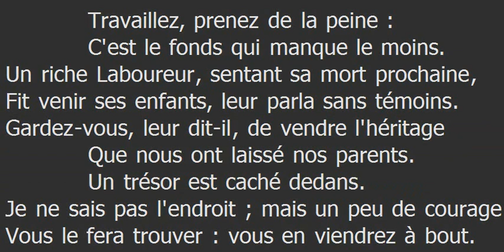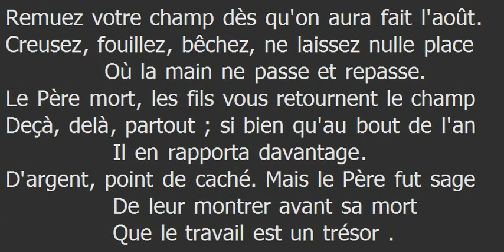Le laboureur et ses enfants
Fable de La fontaine